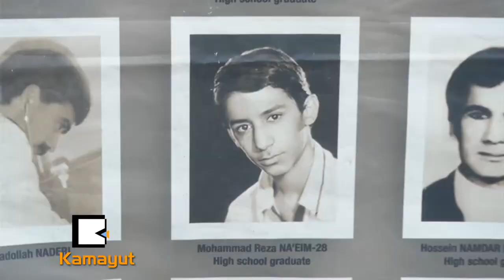လူ႔အခြင့္အေရးရဲ႕ တန္ဖိုးကို ေလွာင္ေျပာင္ခံရလို႔ ဆႏၵျပၾကတယ္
"အီရန္ႏိုင္ငံက တရားေရးဝန္ႀကီးျဖစ္တဲ့ အဲ့ဒီအာဏာရွင္ဟာ လူ႔အခြင့္အေရးေကာင္စီမွာ မိန္႔ခြန္းေျပာေနတာပါ။ သူက ၁၉၈၈ ခုႏွစ္တုန္းက အီရန္မွာ ႏိုင္ငံေရး အက်ဥ္းသား သံုးေသာင္းေက်ာ္ကို အစုလိုက္ အၿပံဳလိုက္ ရက္ရက္စက္စက္ သတ္ျဖတ္ခဲ့သူေတြထဲက..."